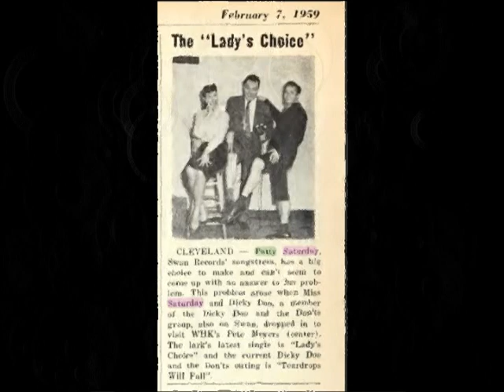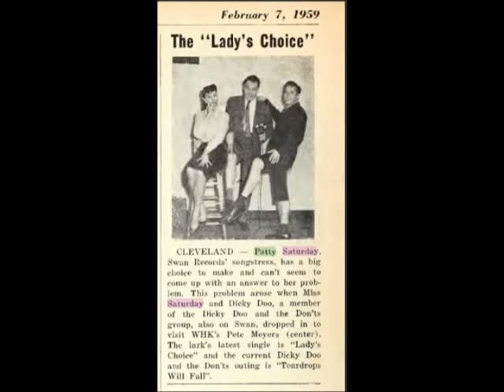Patty Saturday AKA Darla Daret - That's My Story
Artist: Patty Saturday
Album: Single
Song:That's My Story
Record company: Swan
Record Release date: 1959